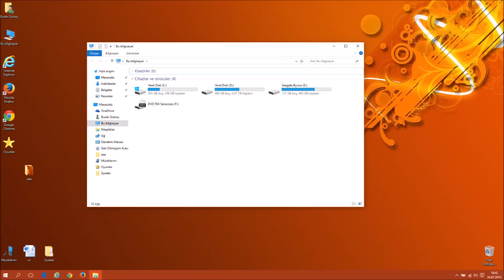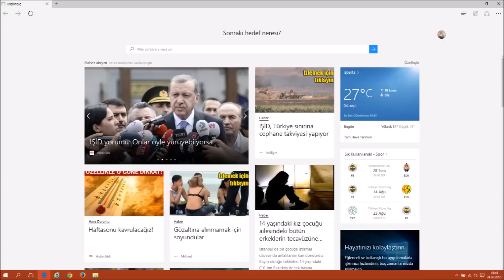10 Resimle Windows 10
WİNDOWS 10 Ekran Görüntüleri
   Windows 8.1'den sonra 29 temmuzda tüm kullanıcılara yayınlanacak olan windows 10, win7 ve win8'in karışımından oluşmuş durumda. 8.1'deki metro arayüzü küçültülerek ve windows 7'deki başlat menüsü getirilerek birleştirilmiş.
    Windows 10 kullanışlı,hızlı ve simgeleri daha güzel bir şekilde sunulmuş durumda.Sadece birkaç saat alışmak gerekiyor.